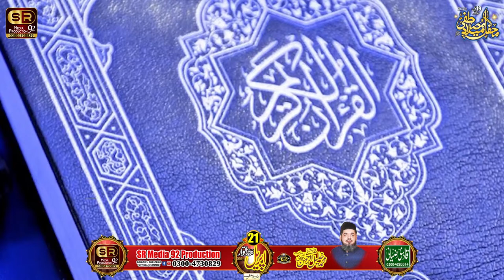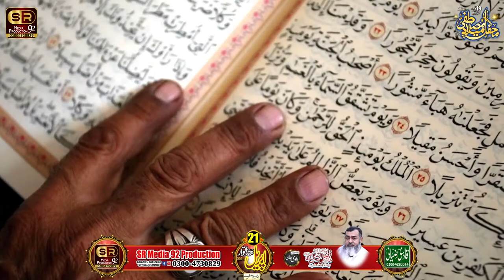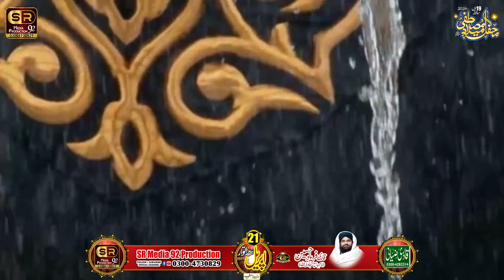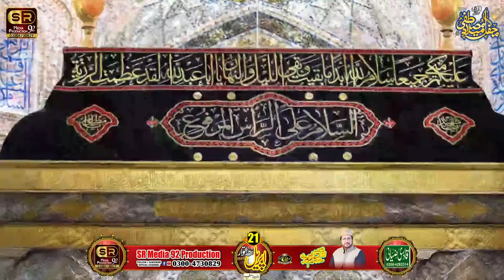🔴 Live 19 Wen Salana Mehfil e Milad e Mustafa ﷺ From Jamia Masjid Noori Muhammadi Lahore Cantt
If You Like Our Videos Then Please Like For Encourage Us.
 Comments Here For Your Suggestions You Can Demand Any Video You Want To See I Will Upload Your Desire Video Soon.

 We Will Try Hard To Provide You High Quality Islamic Videos Content That Was Unique You Never Seen Before Because We Have Our Own Production.

Your Video Will be Upload On Social Media (Youtube  + Facebook)